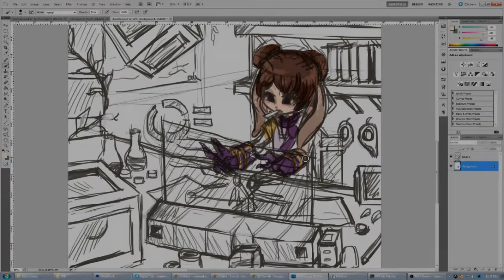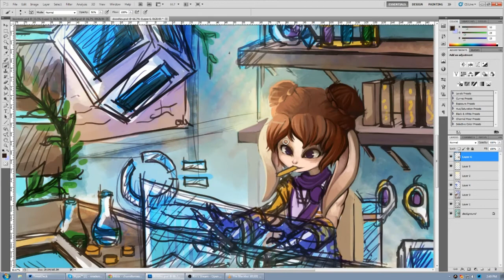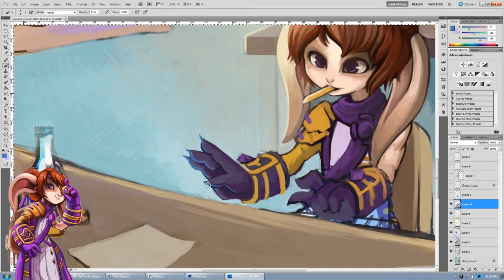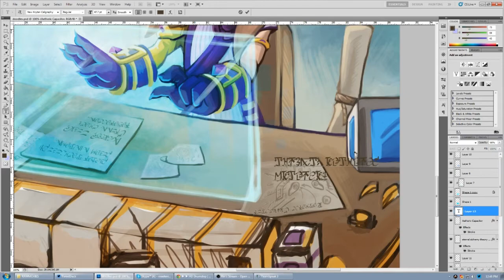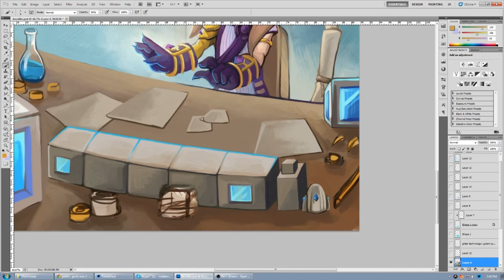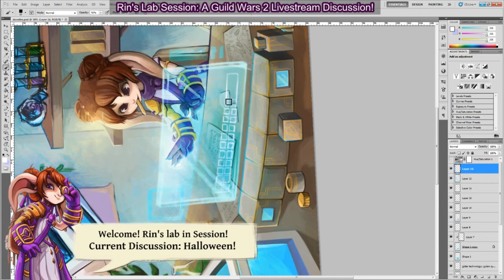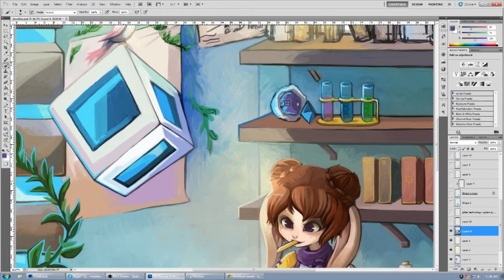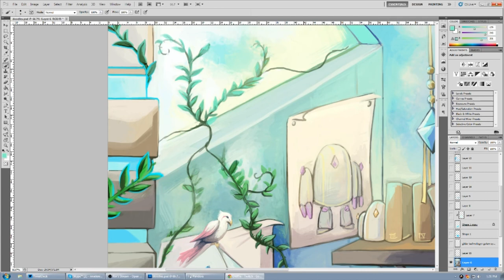Time lapse of Rin's Lab! - GW2 Fan Art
WARNING: I was drawing on stream a lot so I was talking and doing Rin's Lab Session and LOTS of other things while drawing this.. so I sped it up as fast as I could and tried to cut out the dead parts. I hope you like this.. sped it up to 2% of 100%... so this was a few good hours of work, lol.

Anyways, Enjoy!